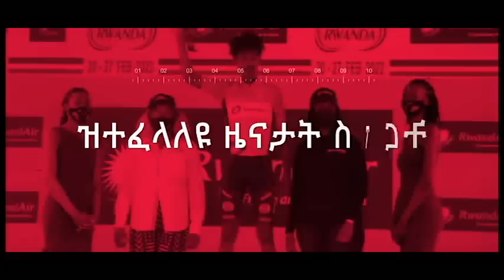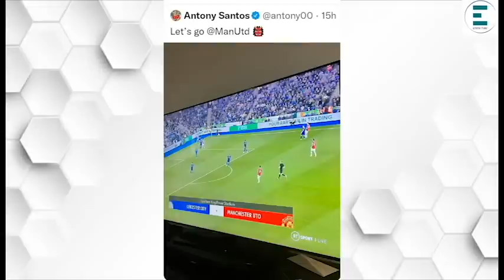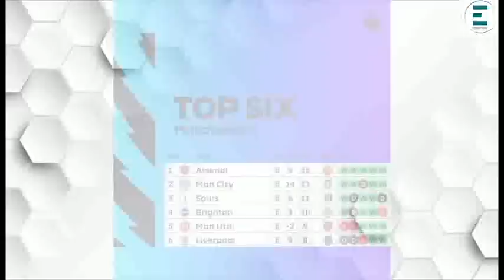ኣብ ግጥም ኣንጻር ኣርሰናል ካብዛ ዘላ ፎርማሴነ ናይ ሓደ ተጻዋታይ ለውጢ ይርኣየኒ...!